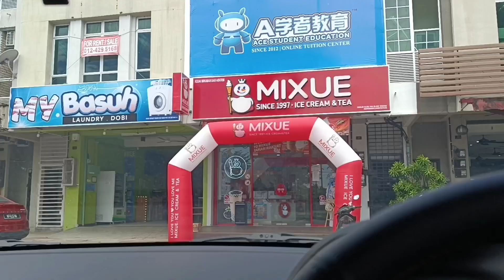Menyesal Pergi MIXUE Ni..